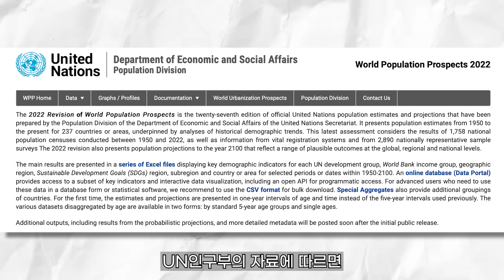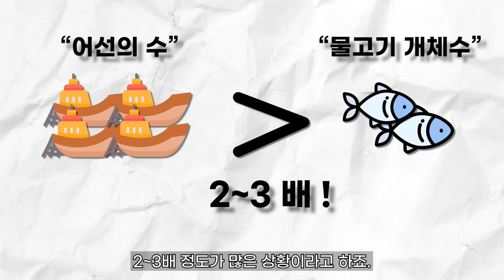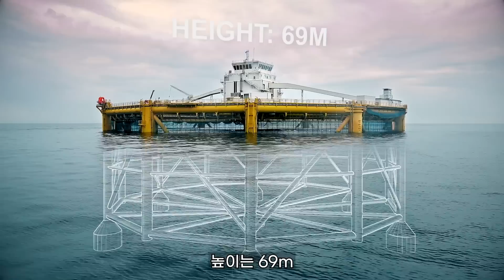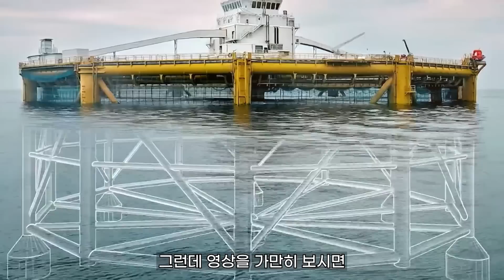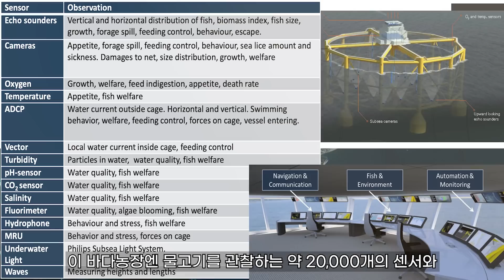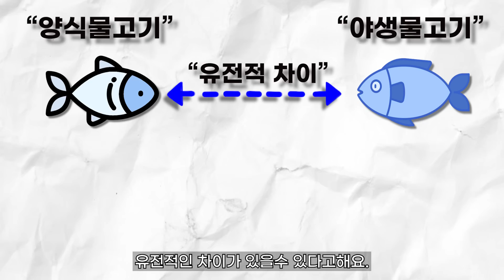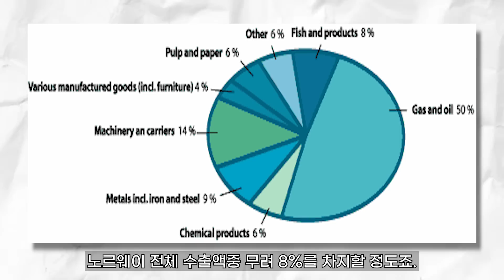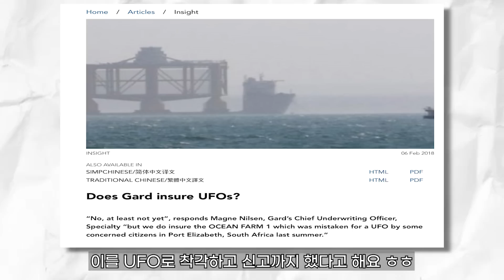우리나라에 도입이 "시급"한 .. "충격"적으로 거대한 양식장 ㅎㄷㄷ..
- 욕설, 혐오, 가짜뉴스, 공격성 발언, 무허가 링크 등이 포함된 댓글은 삭제됩니다.